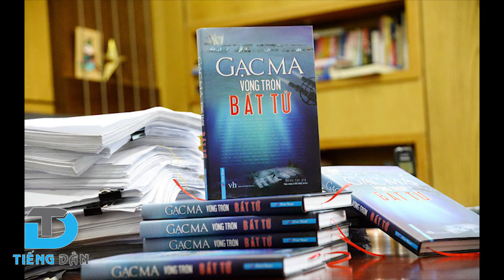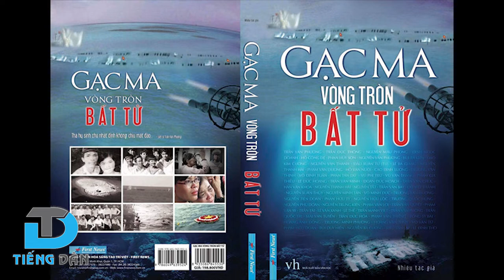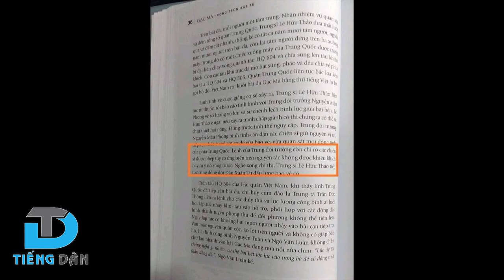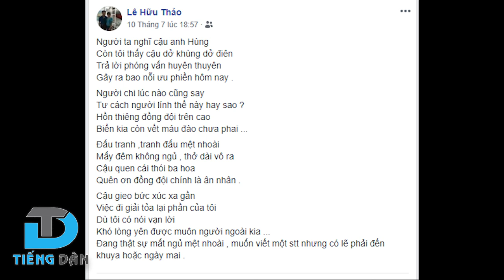Những điều chưa ổn từ cuốn sách "Gạc Ma - Vòng tròn bất tử"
tác giả: Nguyễn Văn Minh